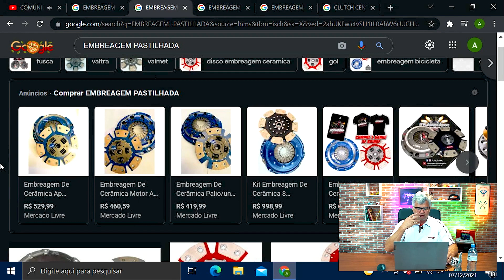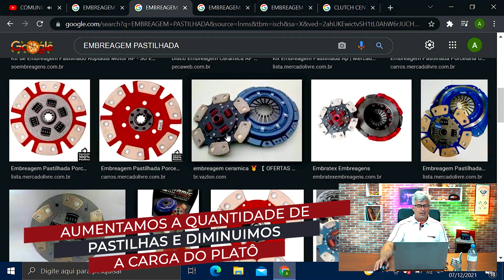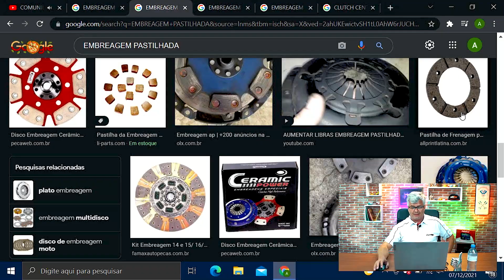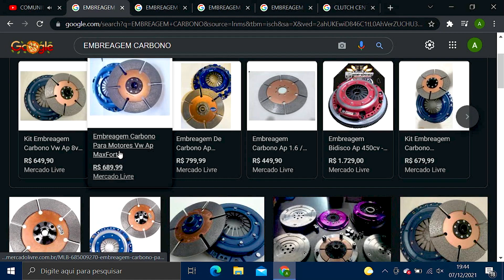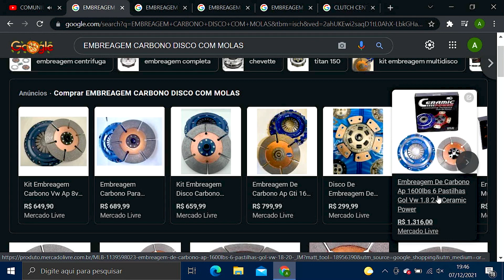QUAL A MELHOR EMBREAGEM PARA VOCÊ? PASTILHADA OU CARBONO? VEJA ESSA DICA! - InjectionSchool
Embreagem Pastilhada ou de Carbono?

Qual a melhor opção  na preparação de motores?

Quando trabalhamos com preparação de motores, estudamos cada veículo com atenção, pois cada caso é um caso. Quando falamos de embreagens não é diferente. No meio de tantas opção dentro do mercado, você já deve ter se perguntado, qual melhor embreagem para meu carro?

Muitas vezes encontramos embreagens boas, mas que não são o ideal para nosso veículo. Então resolvi ajudar você na sua busca da embreagem perfeita, boa e barata!

Confira essas dicas para montar um bom conjunto de embreagens, que sejam eficientes, de qualidade e que caibam no seu orçamento. Aonde comprar, qual comprar, como comprar, clique no vídeo que eu ensino!

► Fique por dentro de todas as dicas GRATUITAS que a InjectionSchool oferece para você!

Este é o MELHOR CANAL para Preparação de Motores e Acerto de Injeções Eletrônicas Programáveis! Aulas gratuitas e dicas todos os dias!